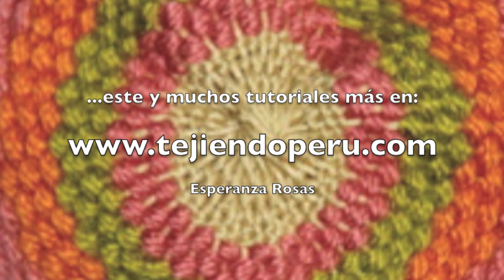Bolero redondo tejido a crochet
Aquí está el paso a paso y diagramas Visita mi página y encontrarás muchos tutoriales más!
Bolero redondo con borde doblado en punto red muy fácil de hacer!